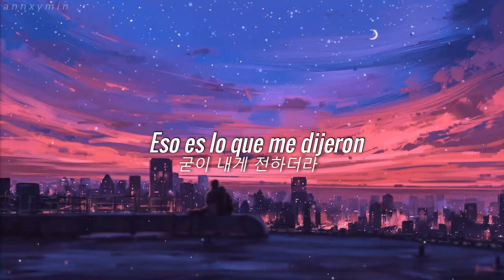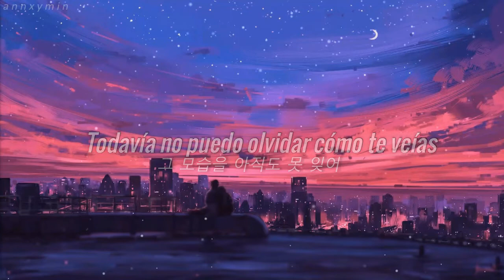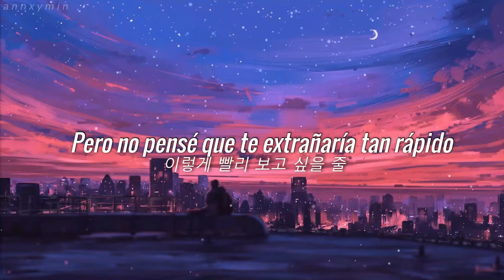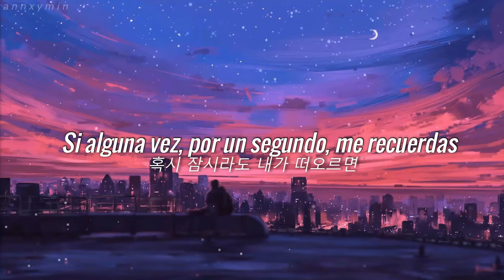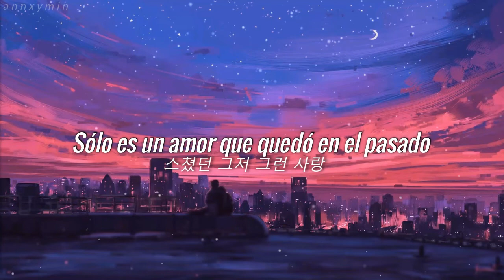Jong Shin Yoon - Like it [Sub. Español]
Jong Shin Yoon  - Like it